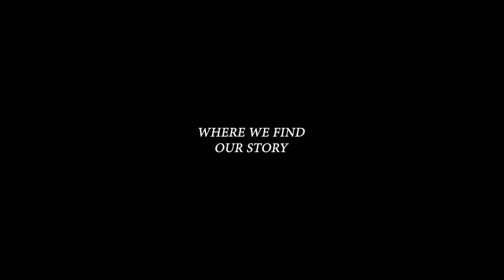Vintage Vetements Shop // Sony FX9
Finally I can share this brandfilm for @__vintagevetements__ where I did the edit for!
Proud of the end result. Sit back and enjoy!

Film Director: Rosie Zopfi @rosiezopfi
Executive producer: Wouter Kooken @wouterkooken
Art Direction: Eefje Dagevos @eefjedagevos
Production: Liesbeth Jamers @liesjamers
DOP: Stef Kwinten @stefkwinten
1st AC Max Franken @maximusfranken
Hair/make up: Joyce Walian @joyce_walian_agency
Hair/make up: Resy Ramaekers @resy___
Runner: Simon Bavinck
Video/Fotografie BTS: Kathelijn Samuels @_kat____
Voice-over actrice: Nadja Freeman. @nadjafreeman
Video editor: Ruben Parthoens @rubenparthoensfilms
Music & Sound designer: Guido van Gestel @uptoneproductions
Colorist: Wim van Heugten @wimvanheugten

Actors:
Julia van der Pas @juliavanderpas
Luka van Heugten @lukaatje_vh
Jessey Rodrigus @jesseyrodrigus
Ibrahim Ndiba @official.ibrahimndiba
Seyi Ebiesuwa @seyi.ebiesuwa